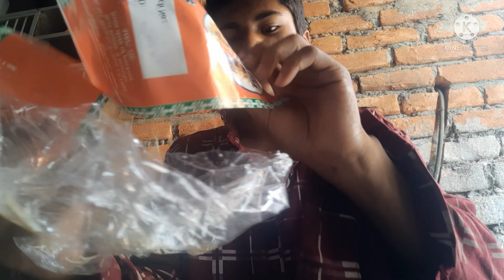Sawnm Rock's : kusum dedi at my home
Sub for biscuits